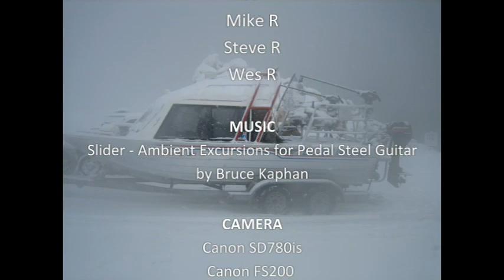2008 Pyramid Lake Fishing Adventure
A 2008 fishing adventure at Pyramid Lake, Nevada.  In memory of Wes Richmond - Rest in Peace my friend.